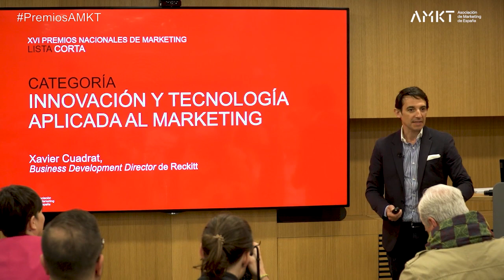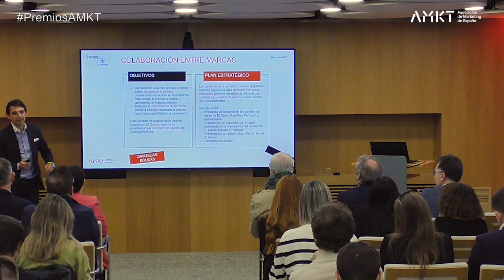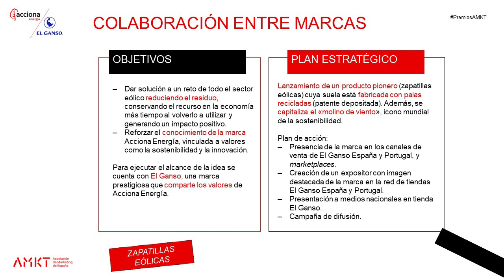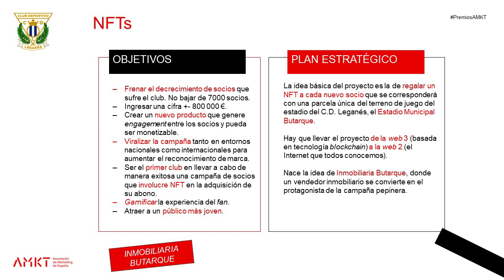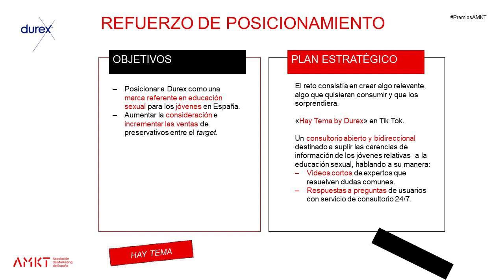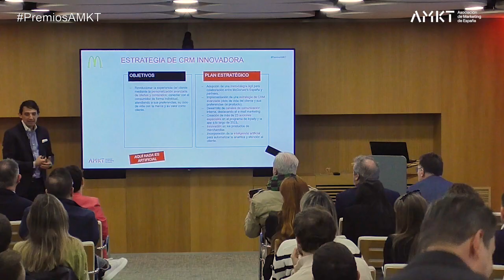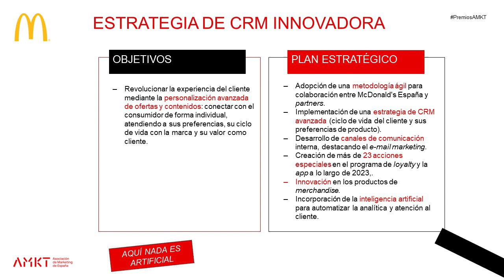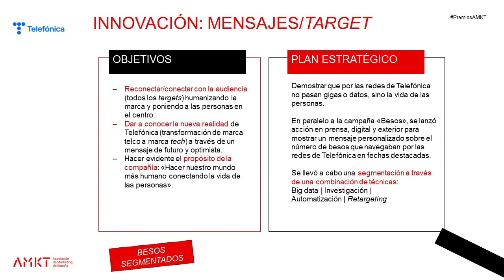Lista Corta - Categoría Innovación y Tecnología Aplicada al Marketing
Conocemos a los finalistas de la categoría de Innovación y Tecnología Aplicada al Marketing de la XVI edición de los Premios Nacionales de Marketing.

Presentador: Xavier Cuadrat, Business Development Director de Reckitt